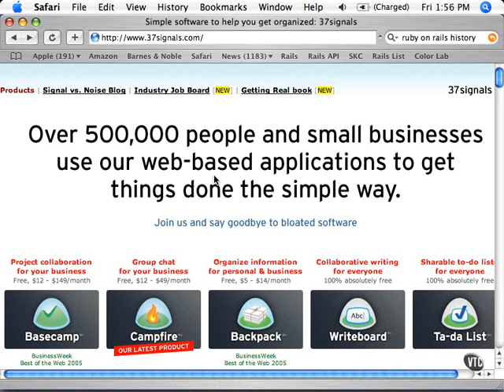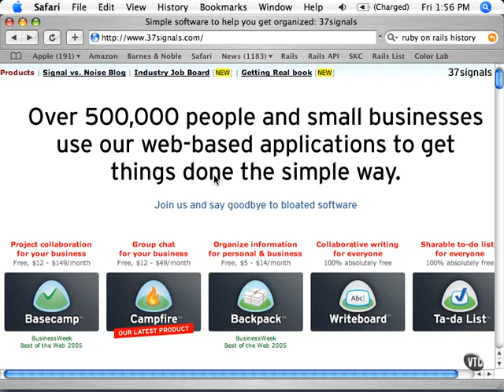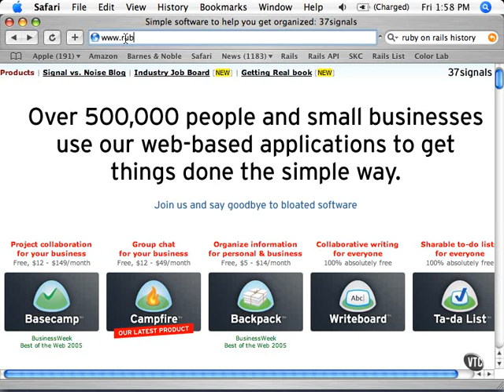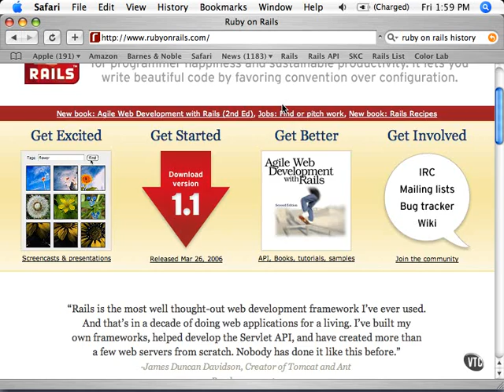Ruby On Rails